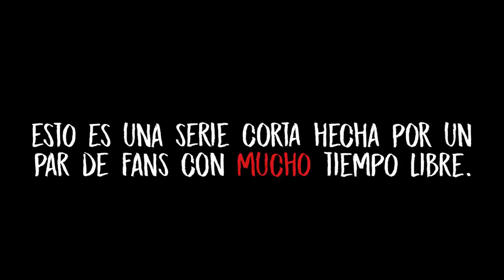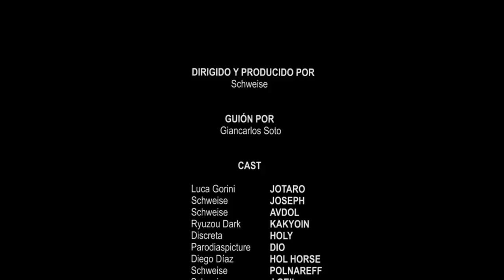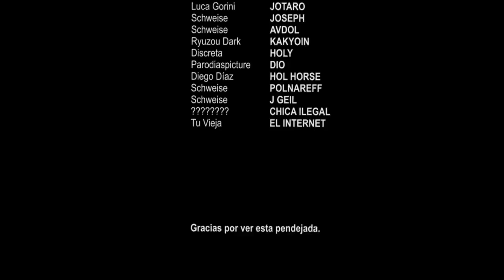JoJo SC: En Resumen - Episodio 2 (Serie Corta Parodia)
Proyecto Stardust Crusaders Abridged - En Español

0:00 Mass Destruction - Shoji Meguro (PERSONA 3 Original Soundtrack)
1:05 La Pistola y El Corazón - Los Lobos (La Pistola y El Corazón | 1988)
1:32 Old Town - Taku Iwasaki (Battle Tendency [Leicht Verwendbar])
1:46 Confession/Secret - Shoji Meguro (PERSONA 5 Original Sountrack)
2:29 Centerfold - The J. Geils Band (Freeze Frame | 1981)
3:22 Hoshikuzuno Pipeline (Live Version) - Junk Fujiyama (Junk Flash | 2016)
3:51 This Mysterious Feeling - Shoji Meguro (PERSONA 3 Original Soundtrack)
4:15 Iwatodai Dorm - Shoji Meguro (PERSONA 3 Original Soundtrack)
5:00 Danger Zone - JAM Project (No recuerdo xd)
5:32 Beneath the Mask (Rearranged) - ACE (TOMOri Kudo / CHiCO) (Super Smash Bros. Ultimate)
6:34 Satin Doll - Yoko Kanno (Kids on the Slope OST)
7:31 Kiる厭KiLL - Hiroyuki Sawano (Kill la Kill OST Vol. 1)
8:22 The Witch of the Waste - Joe Hisaishi (Howl's Moving Castle Soundtrack)
9:21 ScatCat - Yoko Kanno (DARKER THAN BLACK Original Soundtrack )
9:43 悪夢の世界 - Yugo Kanno (Stardust Crusaders [Destination])
10:43 Trisha's Lullaby - Akira Senju (Fullmetal Alchemist Original Soundtrack 1)
11:03 Theme of ONE PUNCH MAN ~Seigi Shikkou~ - Makoto Miyazaki (One Punch Man Original Soundtrack: ONE TAKE MAN)
11:13 Alright -elp version- - Shoji Meguro (PERSONA 5 Original Sountrack)
12:16 A Woman - Shoji Meguro (PERSONA 5 Original Sountrack)
12:50 Last Surprise - Shoji Meguro (PERSONA 5 Original Sountrack)
13:38 Layer Cake - Shoji Meguro (PERSONA 5 Original Sountrack)
14:40 Life Goes On - Shoji Meguro (PERSONA 5 Original Sountrack)
15:04 STORM - Jam Project (STORM | 2000)
15:57 wet my scales - Makoto Miyazaki (One Punch Man Original Soundtrack: ONE TAKE MAN)
17:02 Life Will Change - Shoji Meguro (PERSONA 5 Original Sountrack)
18:03 Sorrow - Yugo Kanno (Stardust Crusaders [Journey])
20:33 Tension - Yugo Kanno (Stardust Crusaders [Departure])
22:04 Creeping Enemy - Yugo Kanno (Stardust Crusaders [Departure])
22:42 Requiem for the Brigadier General - Akira Senju (Fullmetal Alchemist Original Soundtrack)

ELENCO:
Luca Gorini - Jotaro
Schweise - Joseph, Avdol, Polnareff y J Geil
Discreta Fandub - Holy y Enya
RyuzouDark - Kakyoin
Parodiaspicture - DIO
Diego Díaz - Hol Horse

Voces Adicionales: Chica Ilegal.

Guión y producción: Giancarlos Soto (Schweise)

--REDES DE SCHWEISE, por si me quieren vidajenear--